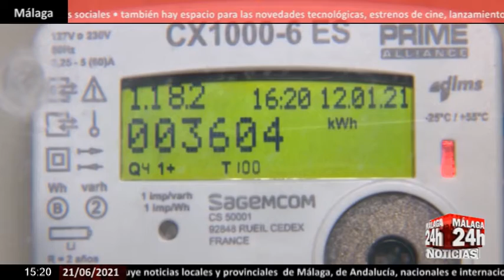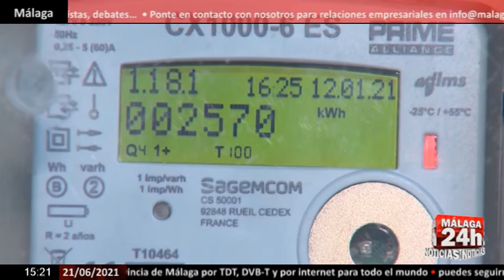🔴Noticia - Subida histórica de la factura de la luz en lo que llevamos de mes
El recibo de la luz de un usuario medio se ha disparado un 46,5% en las tres primeras semanas de junio, frente al mismo periodo del año pasado, apuntando así a la factura más cara de toda la historia, según datos de Facua-Consumidores en Acción. (Fuente: Europa Press/EBS)

English:
The electricity bill of an average user has shot up 46.5% in the first three weeks of June, compared to the same period last year, thus pointing to the most expensive bill in history, according to data from Facua- Consumers in Action. (Source: Europa Press / EBS)

Live streaming